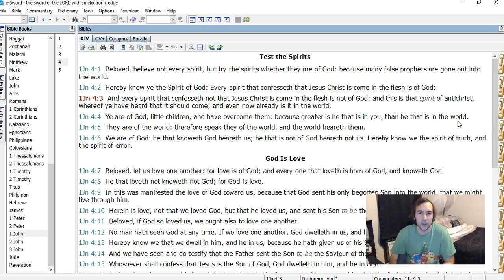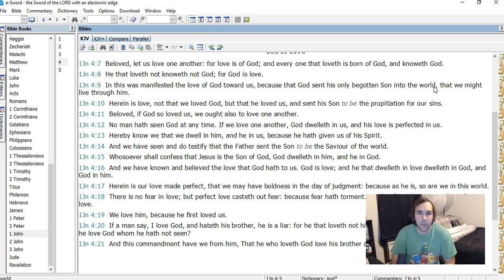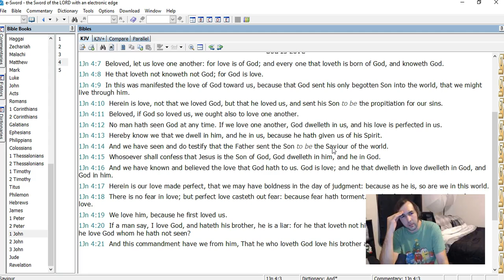Run-through: 1 John 4